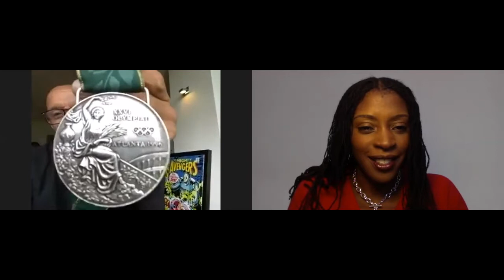Jamie Baulch on how a drugs cheat spoilt his World Glory - Part 2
In this video fashion stylist @styledbypierrecarr gets serious and talks to British 400 metre Olympian Jamie Baulch on life after sport and how a drugs cheat spoilt his teams world glory.

If you like this video why not sign up to receive free styling tips and offer by joining my style community

Alternatively, If you are looking for styling help why not book a free 20 minute consultation

Styled by Pierre Carr is the business name for Fashion Stylist Michelle Pierre-Carr who specialises in styling men, women and kids.

--- Related Content ---
- Video Background Music: You Tube